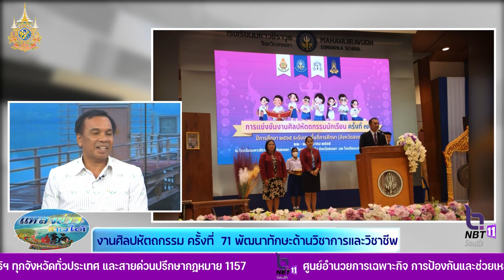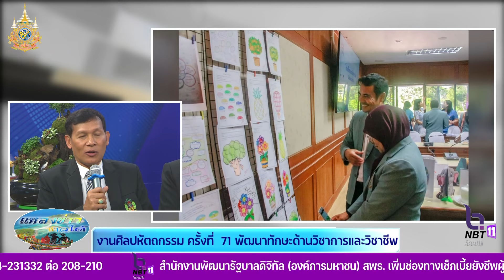สนทนาสดในรายการ งานศิลปหัตถกรรม ครั้งที่ 71 พัฒนาทักษะด้านวิชาการและวิชาชีพ